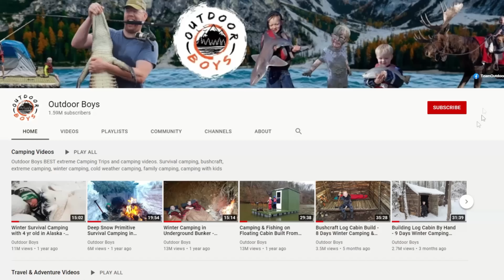3 Days Stranded in Alaska Without a Tent - Camping in Deep Snow Survival Shelters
I rode the hurricane train on the Alaska Railroad and was dropped off in the middle of Alaska's interior far from the nearest road or any civilization. I planned on skiing 11 miles off trail over a mountain pass to get back to the road system, but things didn't go as planned.

Here is info about my pulk from Northern Sled Works in AK

BIG Thanks to Exped. No they don't sponsor me, but they make awesome warm pads and the include a patch kit inside the stuff sack of each of their mats and it saved my butt. Check out their product here.